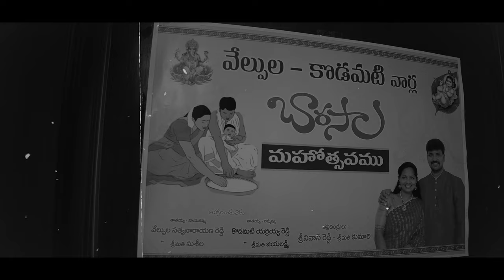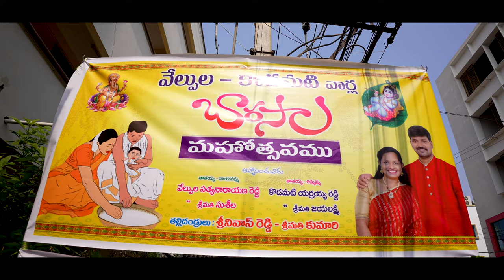Aadvik Reddy's Cradle Ceremony Teaser 2022 | The Candy Crafts - Wedding Stories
The candy crafts - Wedding Stories is an exclusive wedding photography company that is the innovation of Lokesh Gangisetty a man with unconditional love for photography and an insatiable curiosity for anything he does that is creative.

The Candy Crafts is a team of highly qualifies and experienced photographers especially trained in Wedding photography, Candid Weddings, Wedding stories, Cinematic Weddings, Birthday Photography, Corporate Photography, Corporate ads. We have a good sound experienced team with more than 150 weddings & Events and still counting. We take at most care in handing the clients data and speedy delivery of finished videos and photographs. The team is technically strong with new ideas of vision in photography taking and editing.

All you need to do is contact us and talk to our team, once we take over of all major stressful things that generally make people lose the joy while planning a wedding, you can just sit back and comfort enjoying the countdown to your big day.